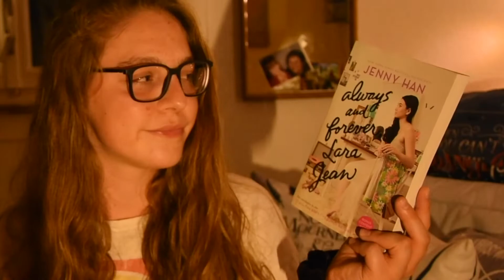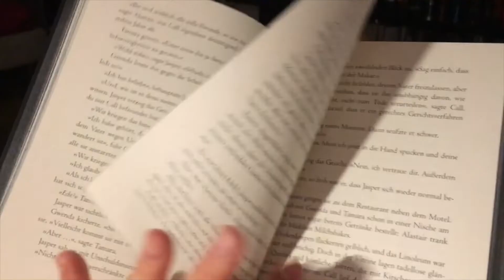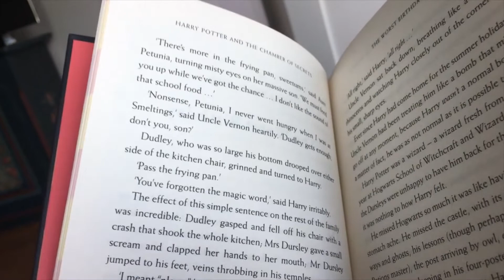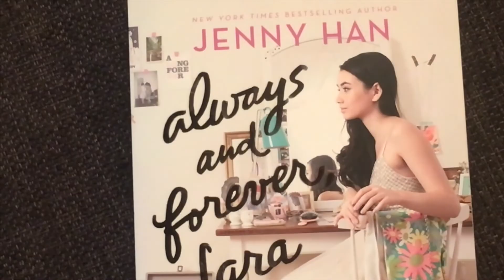Slowly turning insane – a sleepless 24 hour Read-a-thon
Hey humans

I hop you liked the video, I'm sorry it took so long to edit.

Love,
Carmen